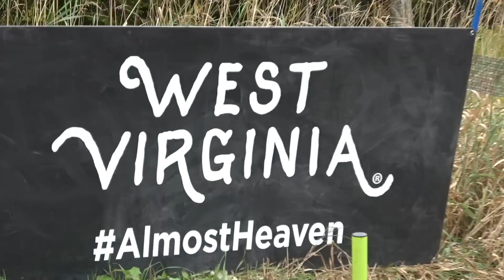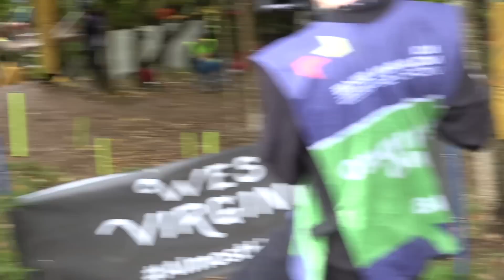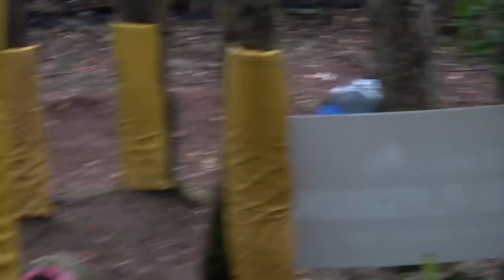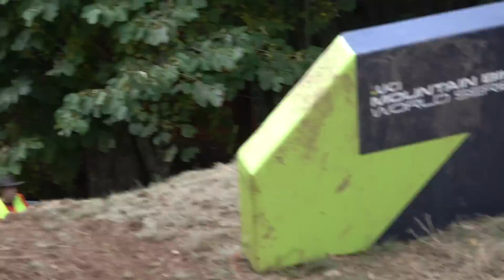SKETCHY SNOWSHOE WORLD CUP PRACTICE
A lot of yeah bois, niceeeeee, and ohhhhhhhhh out there today. Sorry its a long one but if thats a problem take it up with karen in management.
Coors or Miller lite? lettuce know in the comments